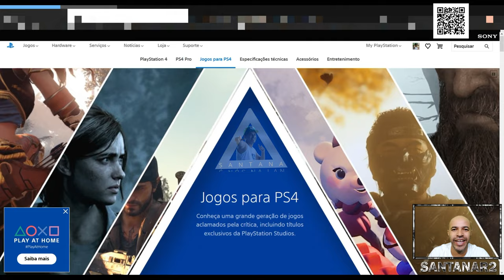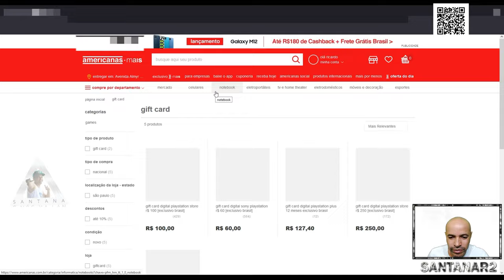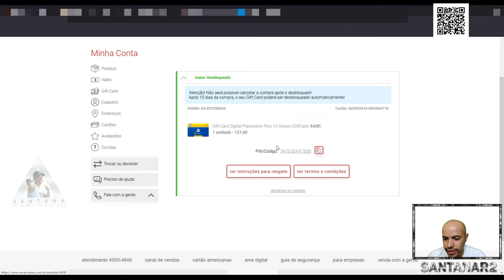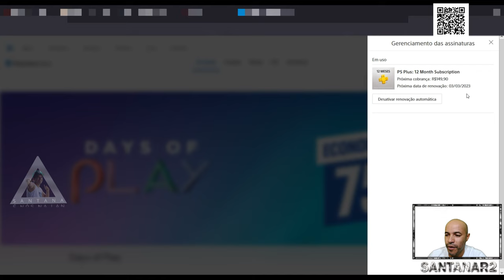Promoção Day Of Play 15% Gift Card 1 ano PS PLUS Playstation